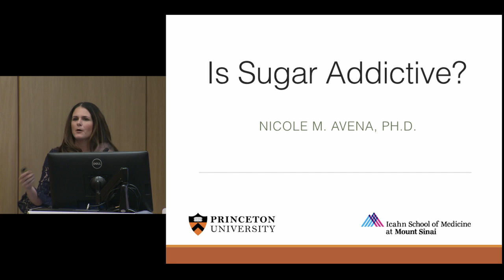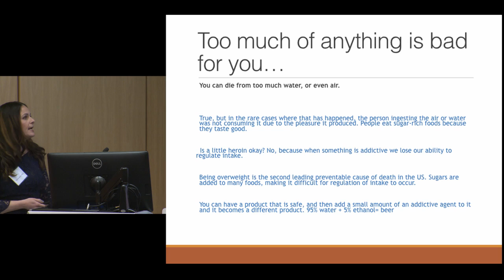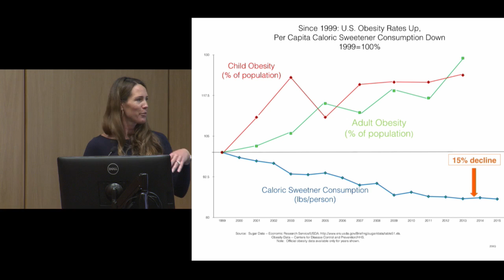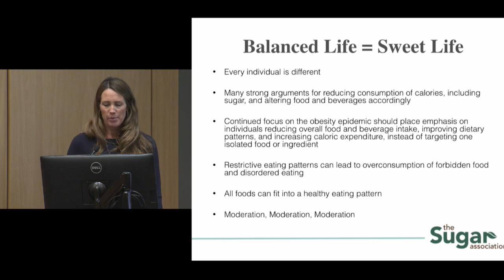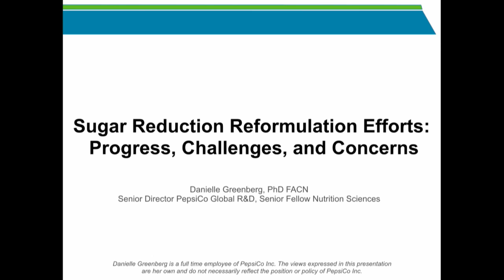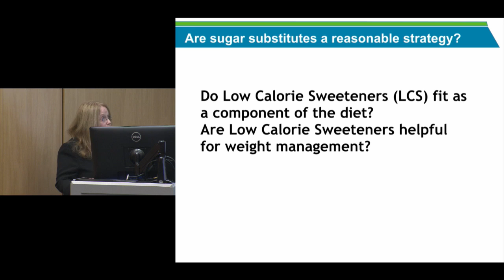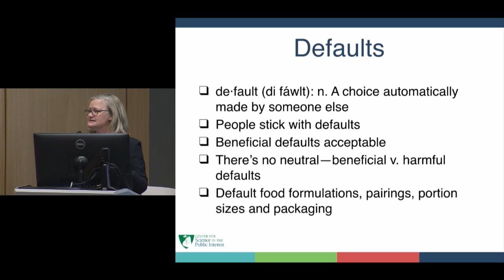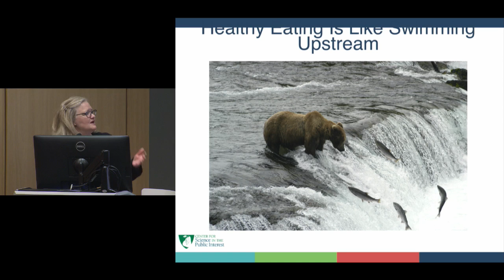Sugar & Sweetener Seminar